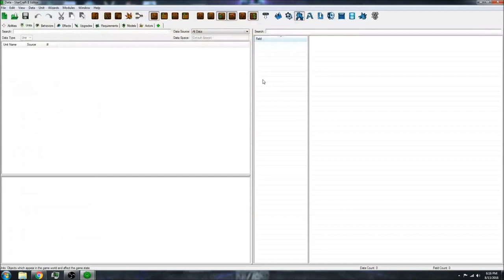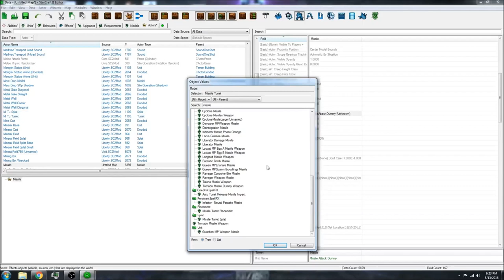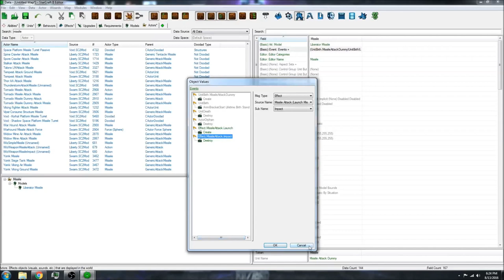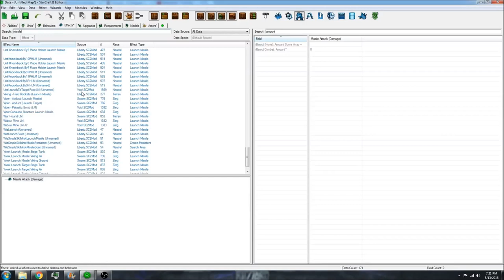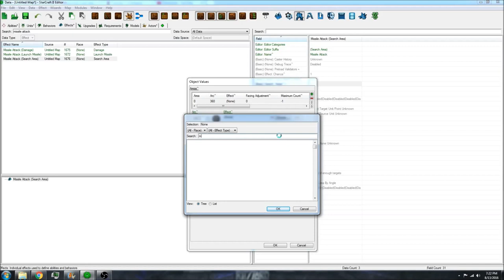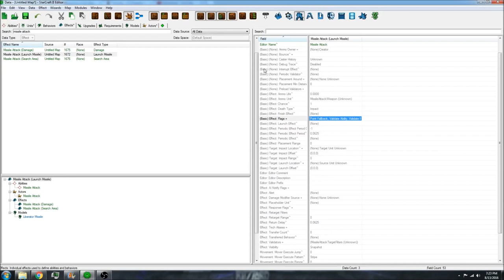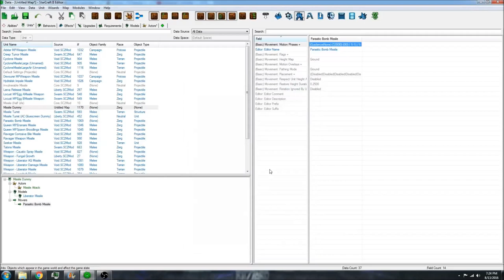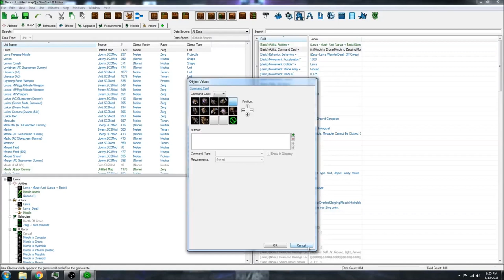Sc2 Editor: Missile Ability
In this video I will show you how to create an ability which launches a missile at a target.